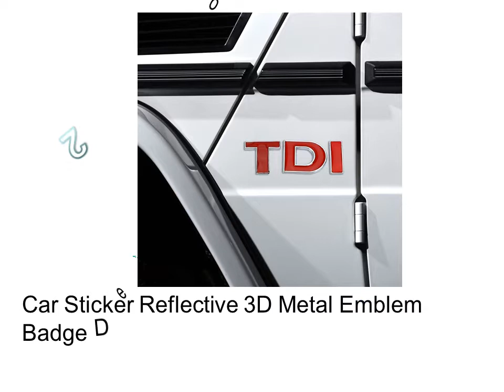Custom Metal Car Decals - 3d Metal Stickers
1. Car styling Interior Accessories Car Fixing Buckle Quick Release Fasteners Bumpers Surrounds Reinforcement Auto Replacement

2. Car Sticker Reflective 3D Metal Emblem Badge Decal Turbo Direct Injection for VW Golf JETTA PASSAT